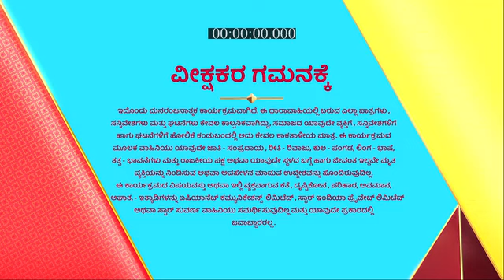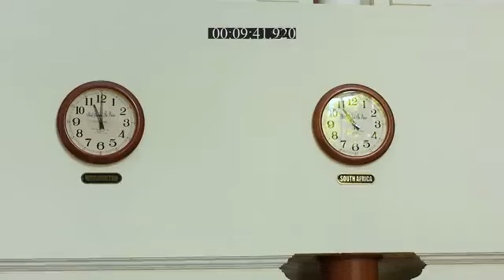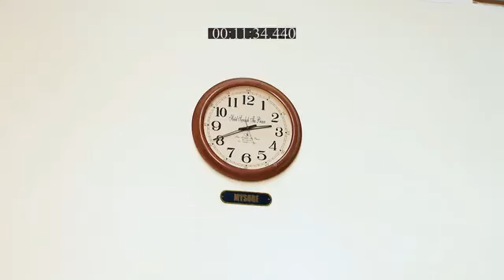Manasella_Neene_S1_E183_EPISODE_Reference_only.mp4